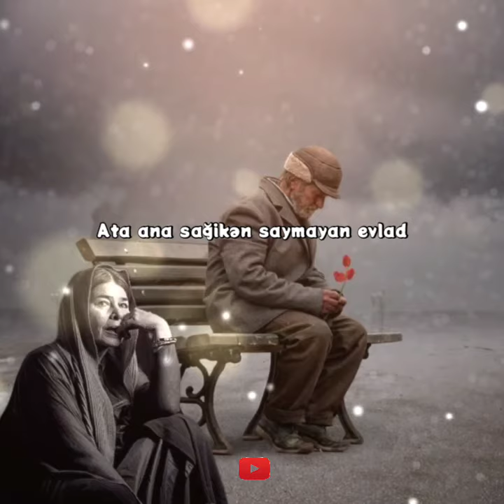Mənali sözlər mənalı şeirlər dəyərli sözlər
Mənalı şeirlər, Qəmli şeirlər, Qəmli mahnılar, Mənalı sözlər, ürək sözləri, sevgi sözləri, sevgi şeirləri, Dəyərli sözlər, mənalı statuslar, sevgi statusları, yeni şeirlər, yeni eksklüziv mahnılar, eksklüziv şeirlər, hikmətli şeirlər, hikmətli sözlər, ayrılıq şeirləri, zamanə şeirləri, dərin sözlər,

@Elçin Səlimoğlu